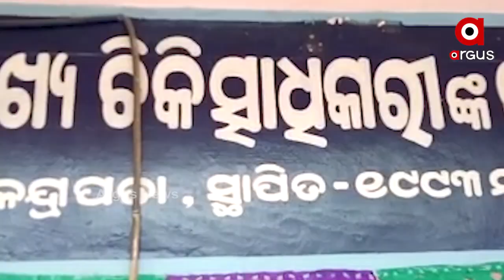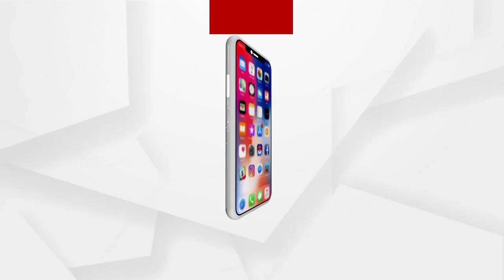ସିକ୍ୟୁରିଟି ଗାର୍ଡଙ୍କୁ ନିର୍ଯ୍ୟାତନା ଅଭିଯୋଗ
ଅନ୍ୟାୟକୁ ପ୍ରତିବାଦ କରିବାରୁ ଜୀବନରୁ ମାରିବେଦାକୁ ଧମକ । ଦରମା ବି କାଟିଲେ, ଚାକିରି ବି ଗଲା । ଏଭଳି ସାଙ୍ଘାତିକ ଅଭିଯୋଗ ଆସିଛି କେନ୍ଦ୍ରାପଡ଼ା ଜିଲ୍ଲା ମୁଖ୍ୟ ଚିକିତ୍ସାଳୟ ବିରୋଧରେ...